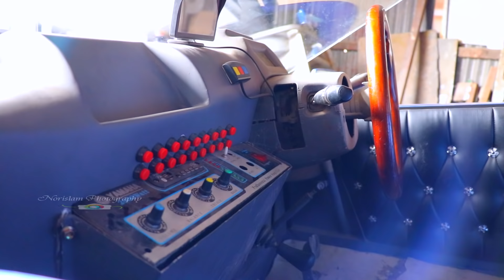LamborghiniCars# Lamborghini Cars in BANGLADESH (নারায়ণগঞ্জের ছেলে কাজ এখন বিশ্বজুড়ে আলোচিত)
Lamborghini Cars in BANGLADESH (নারায়ণগঞ্জের ছেলে কাজ এখন বিশ্বজুড়ে আলোচিত)